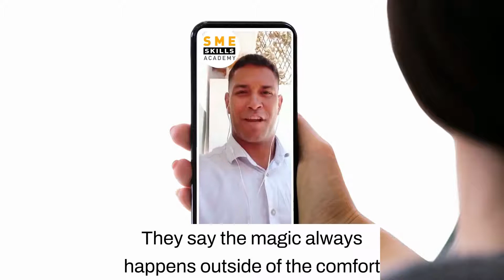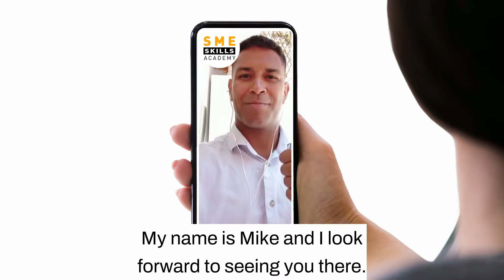4-day Sales Bootcamp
How would you like to double your turnover in the next 6 months?
How about turning your yearly revenue into your monthly revenue?

Mike Graham has been working with thousands of businesses in the last decade, to double and sometimes triple their revenue. How? By teaching entrepreneurs, solopreneurs and business owners The 4 Pillars of Sales Methodology: Strategy, Pitch, Process and Attitude, so they can keep on increasing their revenue themselves, without limits.
Take your business to the next level, book your FREE ticket through our ticketing partner, HyperGrowth Academy now (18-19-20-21st July 2022, 90-mins sessions each day, 2-3:30pm UK time)